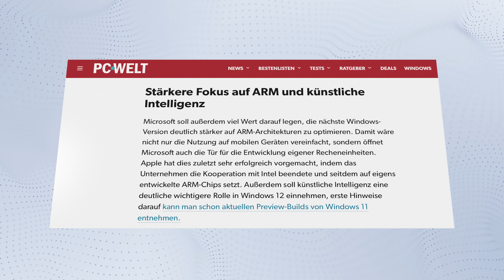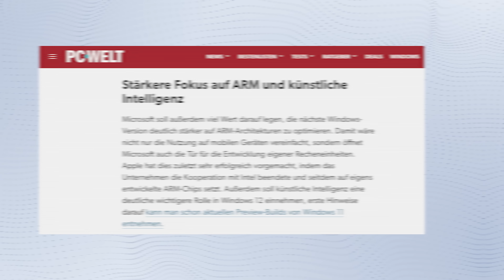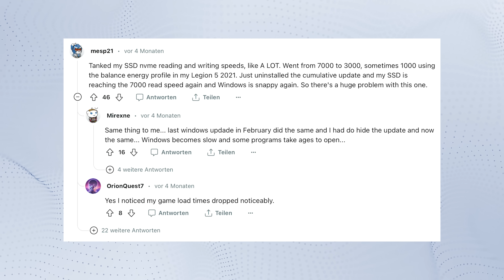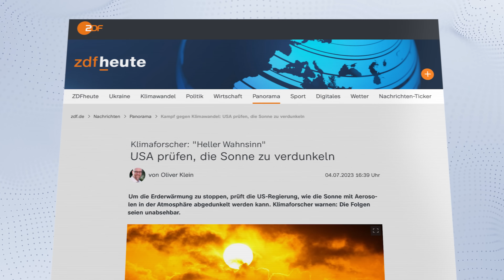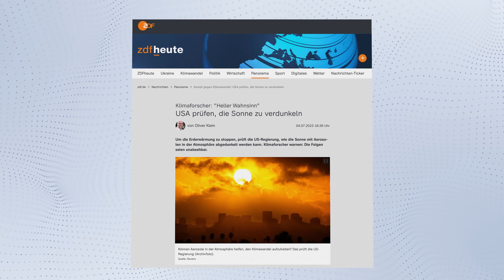USA wollen die Sonne verdunkeln! - Tech-up Weekly #16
Diese Woche in Tech-up Weekly: Die USA wollen die Sonne verdunkeln, Features von Windows 12 geleakt, günstigere PS5 Slim soll noch in DIESEM Jahr kommen – und Windows-11-Updates machen SSDs langsam!

INHALT:
00:00 Intro
00:16 Windows 12
01:30 Windows-11-Updates verlangsamen SSDs
02:31 Sony PS5 Slim
03:31 Fail der Woche: USA wollen Sonne verdunkeln